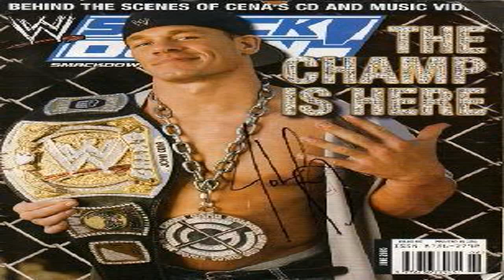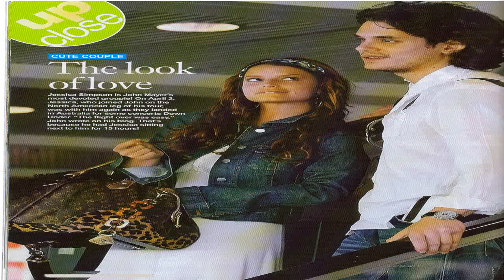Bin Vs. Jon - My Little Pony Chutes & Ladders! Who Will Win?? by Bin's Toy Bin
TeamJon and TeamBin face off again, this time the challenge is My Little Pony Chutes & Ladders! Who will win?